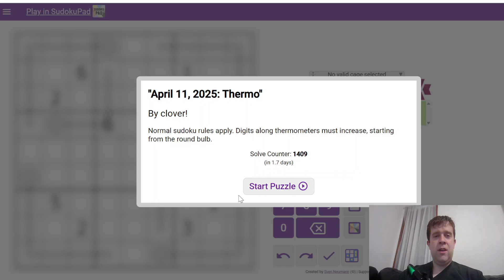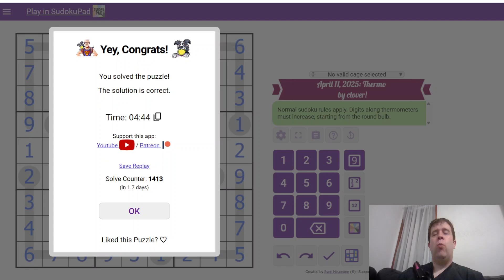GAS Sudoku Walkthrough - Thermo Sudoku by Clover (2025-04-11)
Bill solves Clover's Thermo, originally posted 11th of April, 2025.

Normal sudoku rules apply. Digits along thermometers must increase, starting from the round bulb.

i love inside jokes, i can't wait to be a part of one some day

Two Hats: 6:00 One Hat: 12:00 Dinosaur Frazzled Ferganasaurus